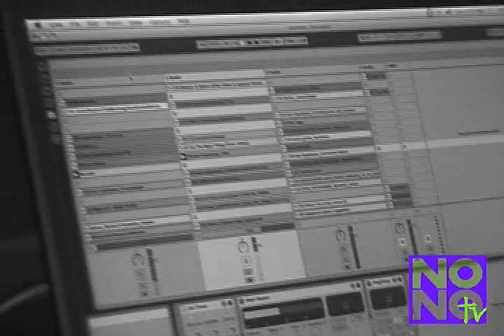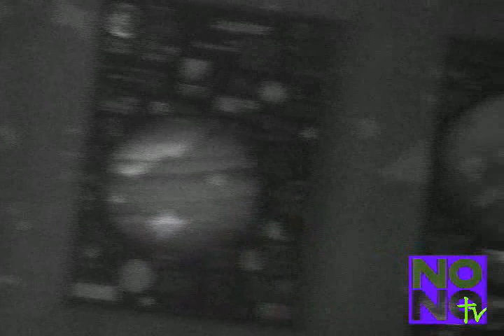dj Joja's ableton live set@ the Vienna Planetarium 11-1-2008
The Wien native Architect/Painter keeps the vibe chill with her laptop using Ableton Live. This clip was filmed at the Raum for electronic arts party. Lookout for new mixes by Joja on her site as well as her newest mix released
(also note there was another dj spinnin in th other room...so you'll occasionally here their sets collide)

 Here goes some hype fiction for the heads out thurrrr! Miss Teen usa aka Miss South Carolina could even understand that the Britney Spears is a Stargate alien from the planet Mars or maybe Venus. (I'm not sure) Lil Wayne and Rhianna also concur that these fellas blur the line of reality through art fatality. Mortal Kombat on you Wombats!!! Finish him for breakfast lunch and dinner to see who the winner is on who wants to me a millionare or even chamillionare. I found a billion google type candies worn by a sexy gal named Mandy. She was totally crazy and loved to listen to Dipset and even Snoop Dogg !She even predicted the dow jones nascar crash while buying hash browns at the potato stock market.

Here's my most favorite tale: One day I saw a cute fat kitten run amok. His name was John and he had a lil sister named Mary Ann and an even smaller sister named Suzy. They went to the store to buy a crack rock for Paris Hilton and her boyfriend Oj Simpson. then Johnny Cochran stepped on Suzy and went to court with her dramatic parents. Meanwhile, the boy cat from around the corner who went to the same school where the olsen twins escaped, found some hardcore booty shake records from the 90's. He listened to the classic songs yet new they were disrespectful to women. Ergo the Freak in captivity is none other than the new character Tommy with whom all adore. Tom is a wolf and he likes to eat cats for Breakfast!!! He plays on his playstation and sony psp all day long while watching snowboard videos. Meanwhile the super hot Cat was riding his skateboard while playing Kanye west on his Ipod and then BOOM!!!The Battle Begins!!! the Wolf Jumped in front of him and said give me your rubik's cube and your Jessica Alba lunchbox or I'll call the police and tell them about the alternative avant garde lifestyle that you've been living. WHAT ?! said the cat ( lol ) He looked into his pocket for the proper code to release his dragonball z monster that was hidden in his little kitten pocket. KABOOOM!! A giant 100 foot tall two headed Homer and Bart Simpson behemoth arose from inside his red ball of power. The simpsons were a threat that the wolf never imagined would serve to challenge him in an animal fight. So he called up Daft Punk on his cell phone and told them to bring a metal stripper to destroy these cartoon machines before his eyes as well as vote for Obama or Hillary Clinton! So then, Outta the Blue. a robot parody of a funny novel I once read called the Davinci code came out of nowhere to protect the wolf. Then Marge And Maggie simpson fell from the sky like angels to lay their wrath upon the strong dog. Even Lisa appeared with an Oprah medallion on her side that was glaring with the aura of a Scientology gem that would make Harry Potter jealous. She once won the gold medal at the post human olympic games! The silly wolf made a stupid mistake. He slipped on a banana and fell on his ass so hard that he could no longer walk! The black cat said are you alright? are you Hurt?! or in pain?...and the wolf replied " You foolish pussy cat! Daft Punk and Kanye are coming to get you ! ...the cat said " dont make me pull 50 cent out of my pokemon ball too! I'm warning you!" Then a blond fairy appeared and told them all to stop or she would turn them into frogs!!! ( rofl ) Then the magic fairy said "do you want me to give you a sex change operation?! or do y'all want me to delete your myspace pages!!!??" Both animals replied " NO " dont do that Please dont do that! We just want to be Platinum rap stars like on that tmz channel. Can you surgically bond us to Angelina Jolie possibly? the Fairy replied " I want an apology for Michael Jackson. Then Oj appeared with an olympic baseball bat and a basketball jersey screaming " I want a Hershey!" The cat said I'm so thirsty for some milk ..cookies would complement that nice. or maybe I'll just stick with eating white mice. So they all went back to Oj's house to watch Full House versus the Family Guy's spouse! and then the whole city got destroyed by a nuclear bomb developed by terrorists funded by your Mom! Sike!!
-a short story by Warhologram